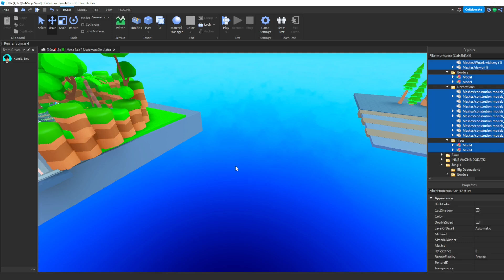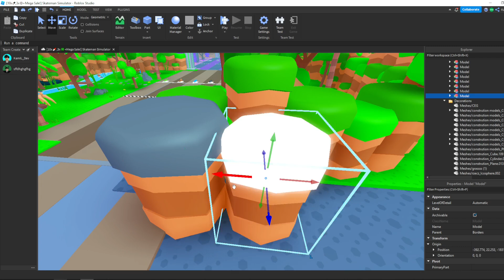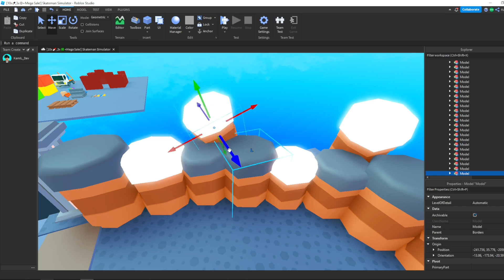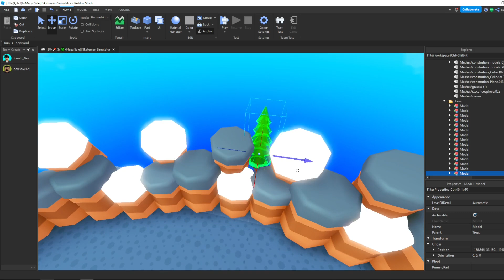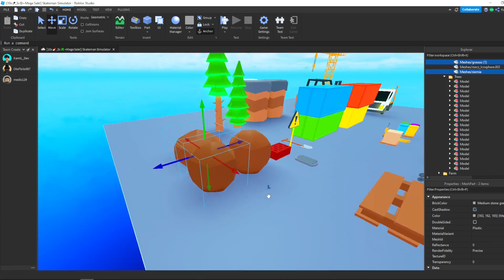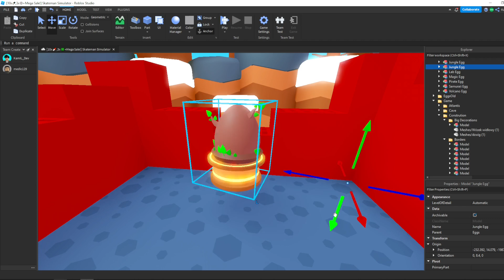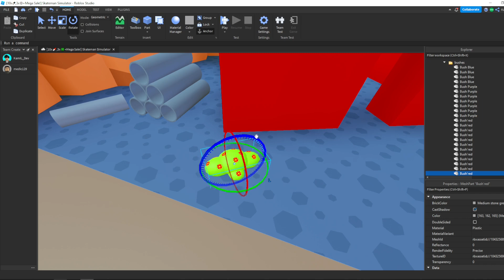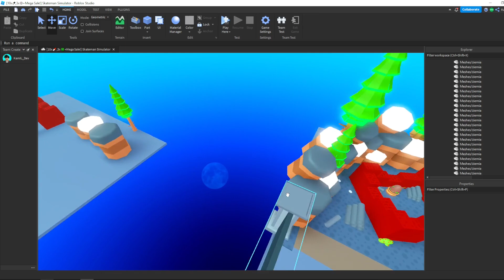Zbudowałem mapę Construction na Nowy Update w SKATEMAN SIMULATOR w Roblox Studio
Siemanko! 🔥